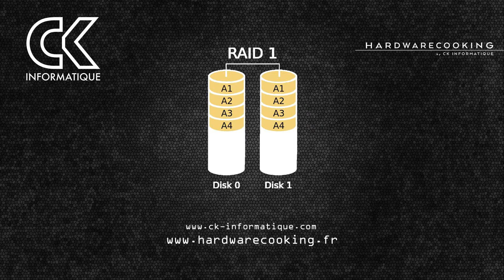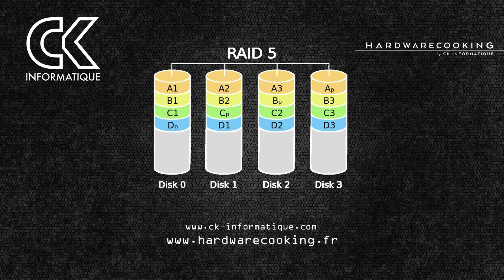Le RAID c'est Quoi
Dans cette vidéo je vous explique ce qu'est le RAID simplement :)

Visitez HardwareCooking le nouveau site d'actualité qui déchire tout !